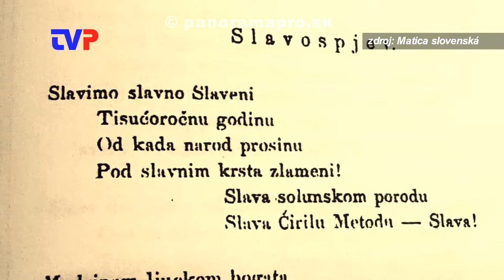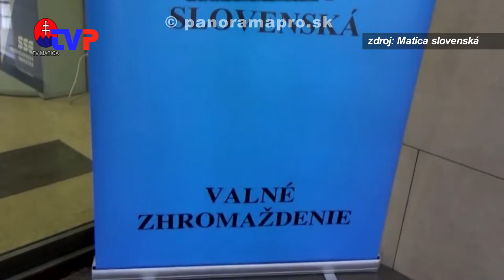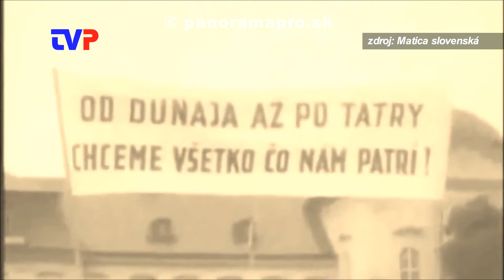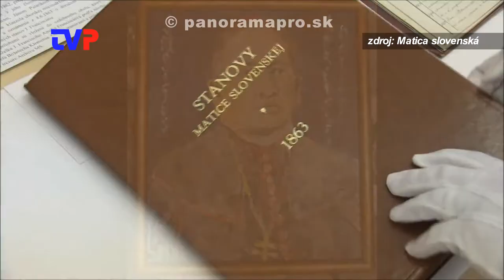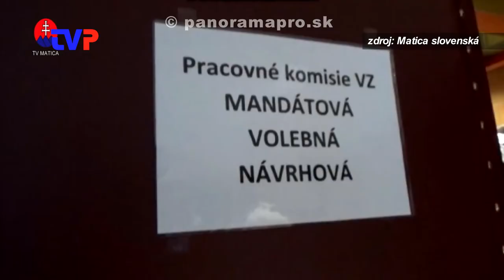Matica slovenská včera a dnes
Rozhovor s predsedom Matice slovenskej JUDr. Marianom Gešperom.